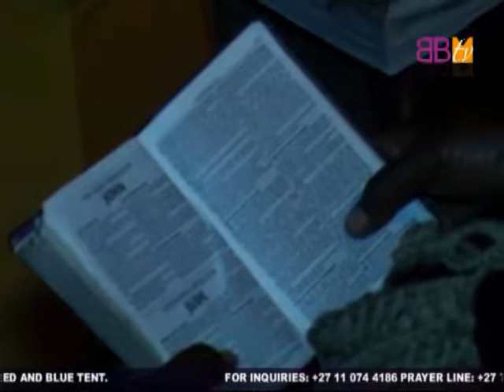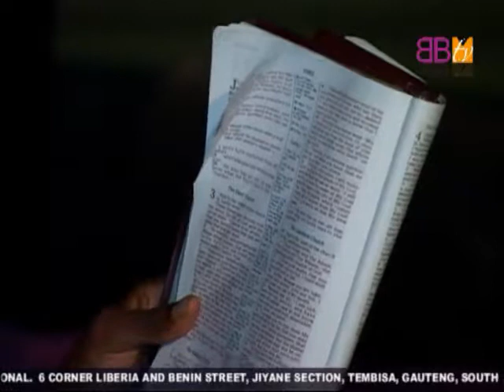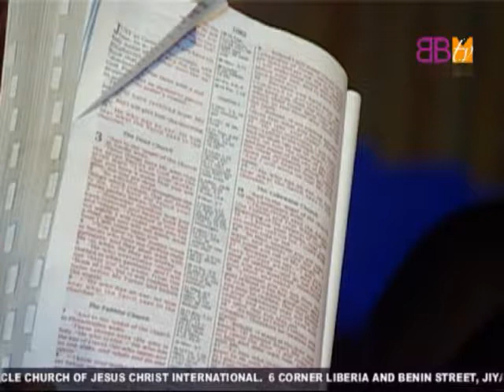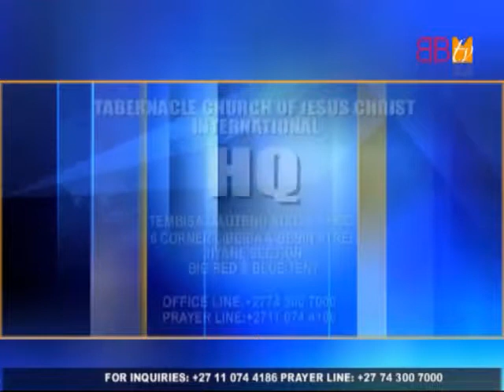Apsotle Godson Nefale | Three types Part one